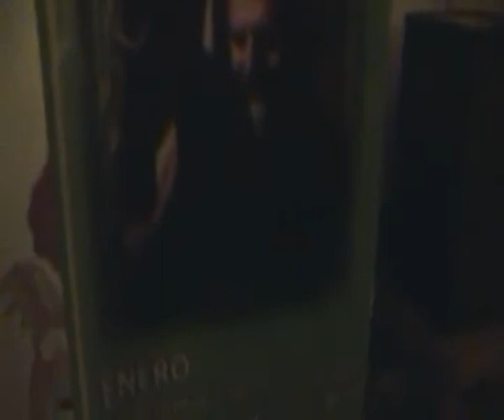Cantautor HUGO COLÍN EN LA JICARA, OAX. durante el Syskrack in Messico 2016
La música de Hugo Colin, es una propuesta que busca proyectar valores.
Una alternativa de canción, en donde sus letras pretenden pintar un crisol de la cultura popular que nos rodea, en ella encontraras sonidos de ritmos populares y tradicionales de México, así como de la trova.
Su canción busca contribuir en el despertar de la conciencia ciudadana, abordando el amor desde sus múltiples maneras de expresarse y tomándolo en contextos de perfil ambiental, poético, cultural y humano.
Busca sembrar por cada presentación y en cada escucha, el valor por la música con sustancia.
Hugo Colín, cantautor morelense que tocó en Grassano durante el Festival “Syskrack 3Days 3-4-5 julio 2015 ”
en la Librespacio la Jicara de Oaxaca, Mexico

Syskrack in Messico 2016 por Peps, Pino y Govinda